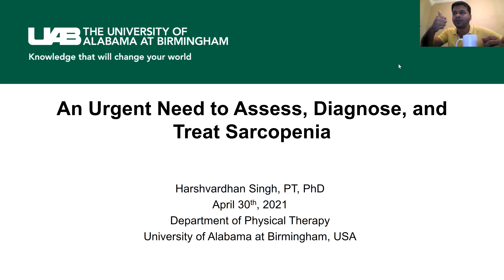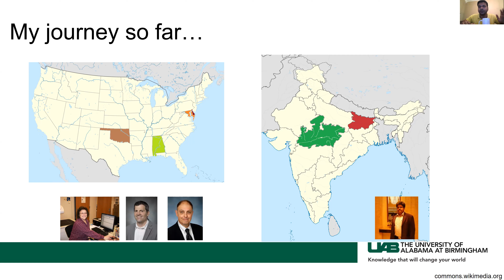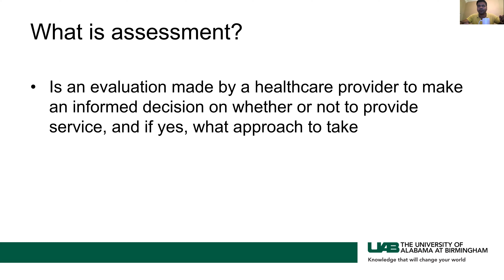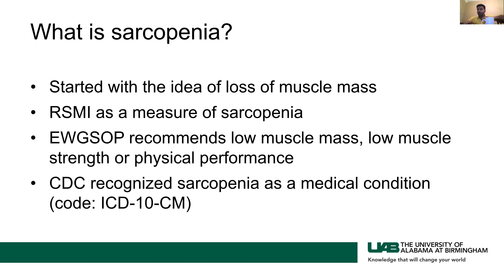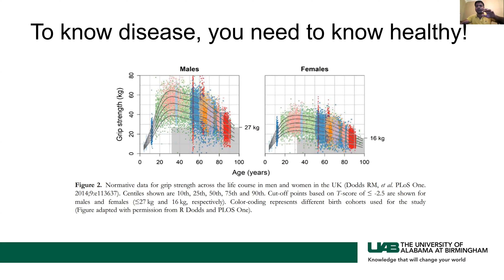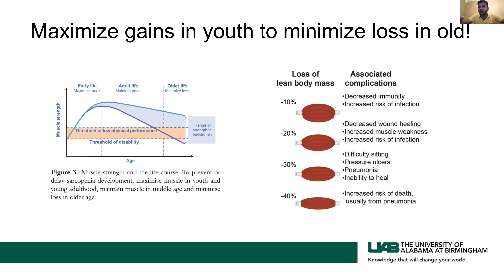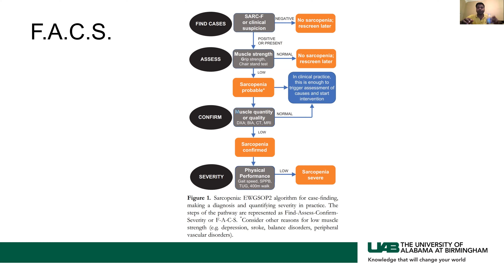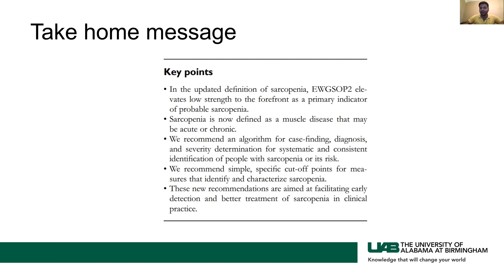Sarcopenia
Understanding Sarcopenia (Sarco -Muscle)(Penia-weakness) with Dr. Harshvardhan